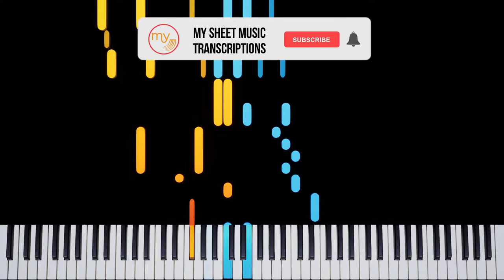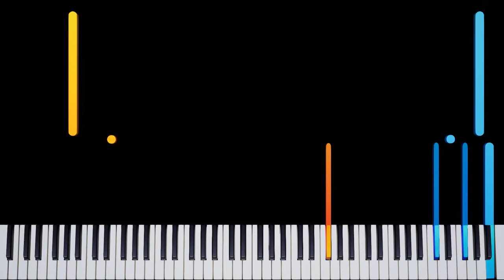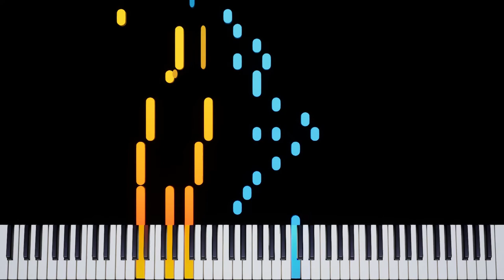Live Stream (Ben Paterson) - Piano Tutorial